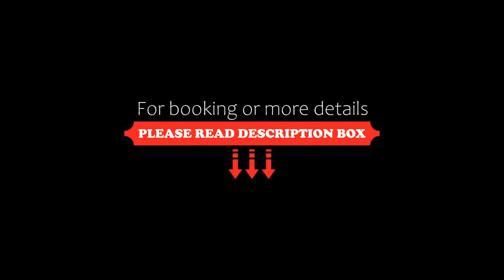Residence Ferrucci, Prato, Italy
About Property:
With free WiFi, Residence Ferrucci offers bright, modern accommodation in Prato. Popular sites like the Emperor’s Castle and Pretori Palace are about a 15-minute walk away.
The air-conditioned studios include a flat-screen TV, private bathroom, and fully equipped kitchenette with a coffee machine and microwave. They feature wood floors and sleek, contemporary décor.
Prato Central Train Station is 1.5 km away, while Florence is a 25-minute drive from the ...
Property Type: Hotel
Address: Via F. Ferrucci 95/D, 59100 Prato, Italy
Searching For
1. Residence Ferrucci - Prato - Italy
2. Residence Ferrucci - Prato - Italy Address
3. Residence Ferrucci - Prato - Italy Rooms
4. Residence Ferrucci - Prato - Italy Amenities
5. Residence Ferrucci - Prato - Italy Offers and Deals
Audio Credit:
Track Title: Blank Slate
Artist: VYEN